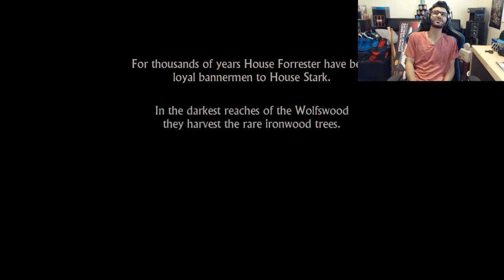Game of Thrones (Part 1)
It's Game of Thrones Sunday!

Paolo Soccerballz
STN MAIN
MAPLE ON L6A 4V7
CANADA